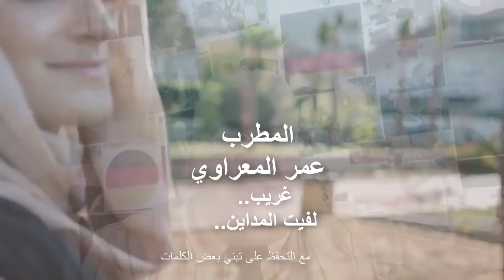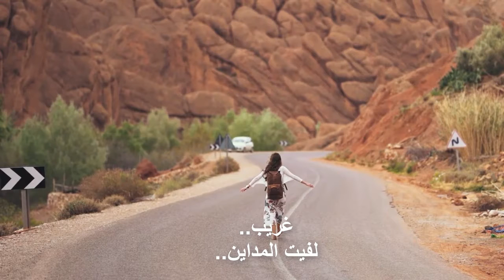غريب.. لفيت المدائن أغنية مؤثرة للمطرب عمر المعراوي مع مونتاج جميل لزهير الشلبي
غريب، لفيت الددائن مدينة مدينة.. وعرفوا إني غريب. عزف جميل وغناء جميل للمطرب القدير عمر اللمعراوي.. نغم جميل وأداء جميل وثماني دقائق من المشاهد المؤثرة والمعبرة.
انتجنا حتى الأن خمسين كتاباً أدبياً من مستزوى الدرر وألف قصة وألف قصيدة وعشر روايات و440 فيلماً  تسجيليا وإبداعياً ذا  مضمون هام.